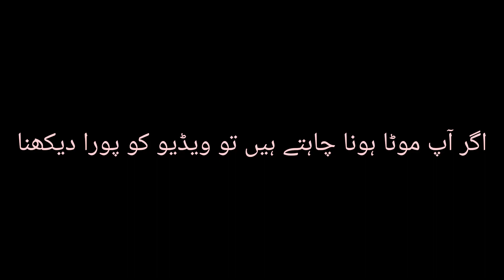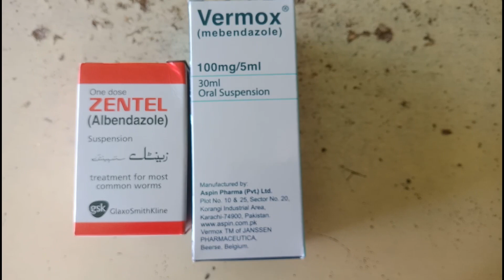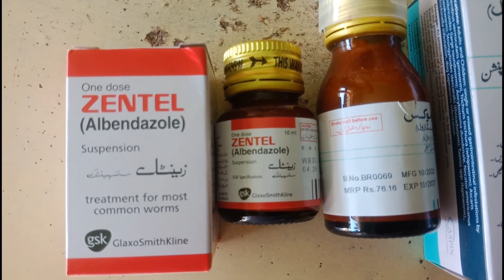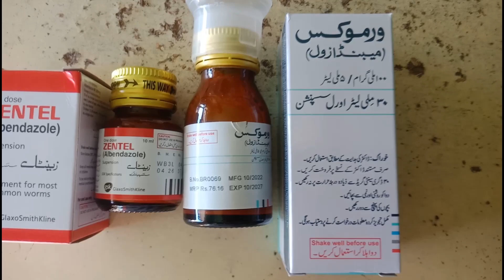سکڑے چہرے اور پتلے جسم کا علاج jism mota karne ka asan tarika chehray ko mota krne ka asan tarika